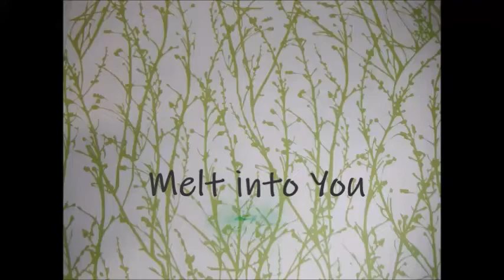Melt into You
When I feel your gaze I melt into you
See your spirit blaze I melt into you
In your warm embrace I melt into you
Melt into you I melt into you

The heat of the temperature rising
Is sweet as a chocolate brew
To meet you is always surprising
Complete me the way that you do